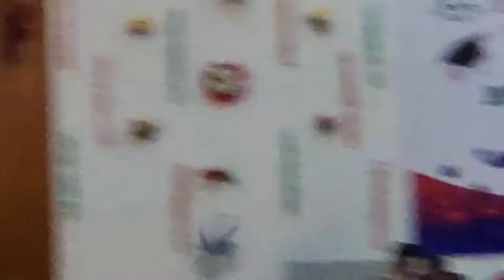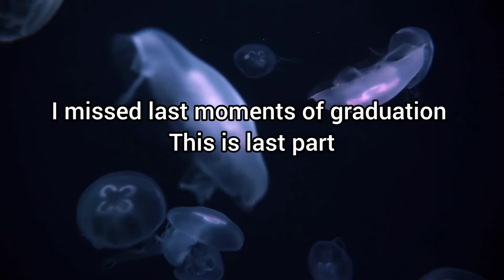last part of graduation day of C Abdul Hakeem college of Engineering and Technology||Anam vlogs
this is last part of graduation